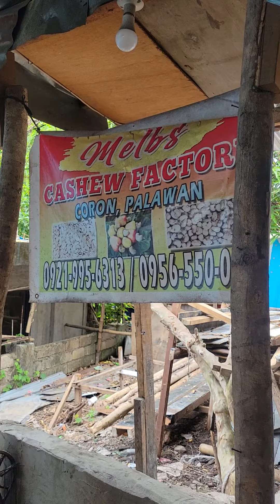Melba Cashew Factory